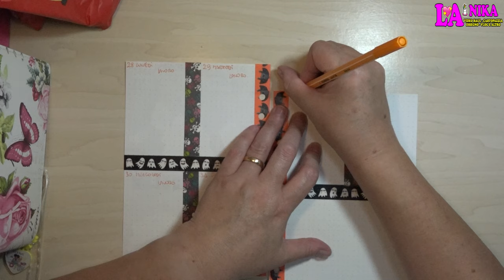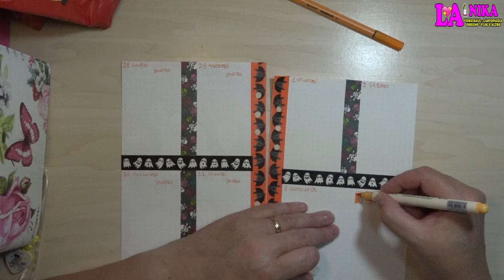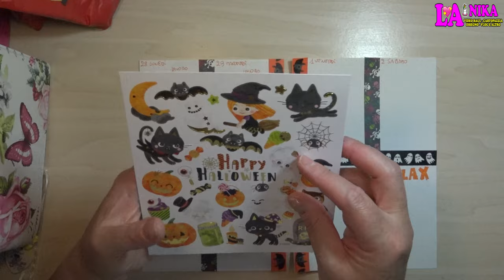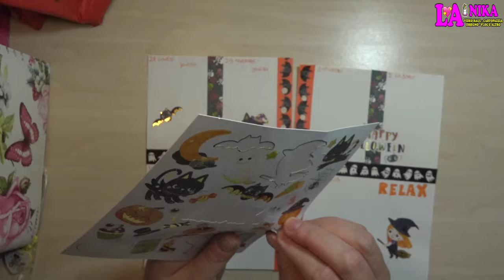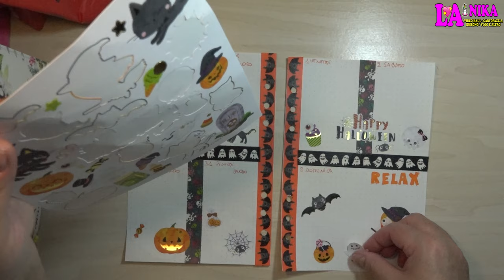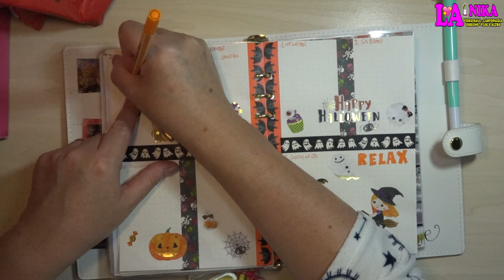PLAN WITH ME 2024 WEEK 44 DECORAZIONE AGENDA TEMA HALLOWEEN + APRO PATATINE BING By Nika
Ciao a  tutti dalla vostra Nika.  Nuova settimana e quindi Nuovo Plan With Me. Il tema che ho deciso di utilizzare per questa settimana non poteva che essere ancora Halloween essendo ormai quasi arrivato.

Plan With Me 2024 Settimana 44 che va dal 28 ottobre  al 3 Novembre 2024.

In questo video oltre che a Salutarvi Apro le patatine della Salati Preziosi con la Sorpresa di BING.